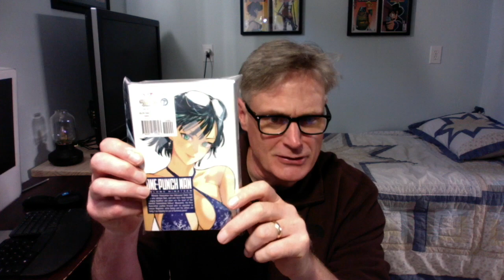Preserving Manga in Comic Bags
Using comic book plastic bags (polypropylene) to preserve and protect manga.